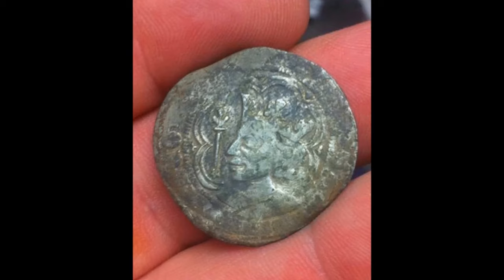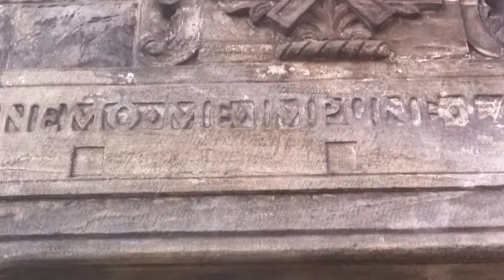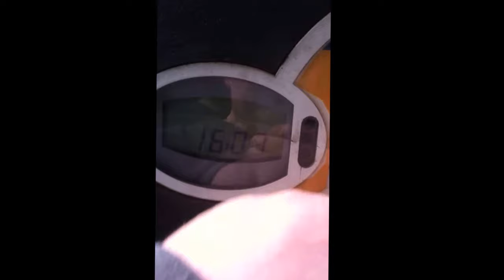Tour of glasgow history and Architectural culture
tour of glasgows history visit some ancient monuments historic places and tours of some of the streets.